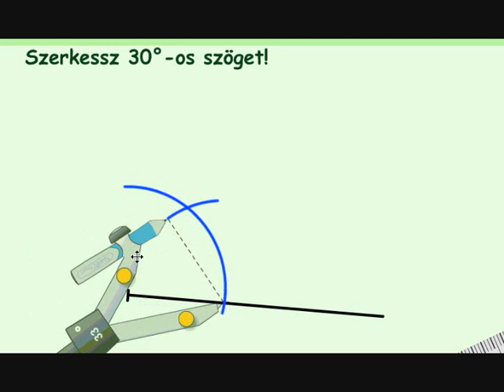30 fok kész